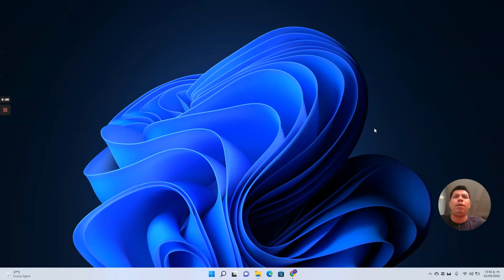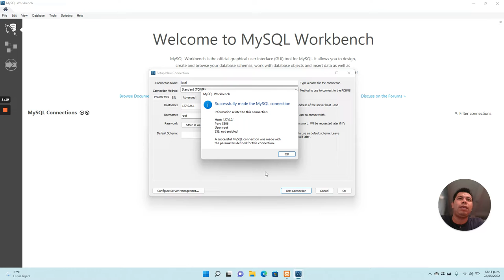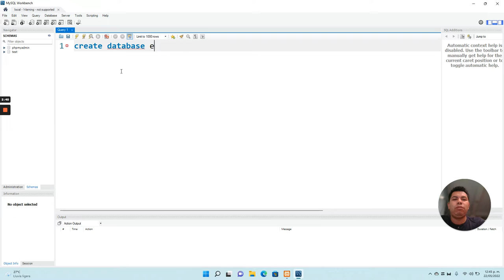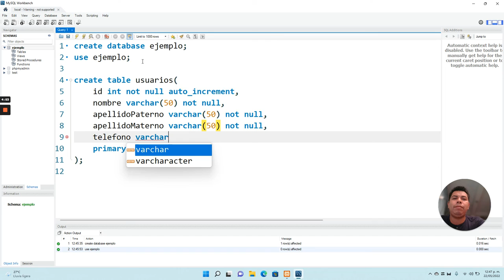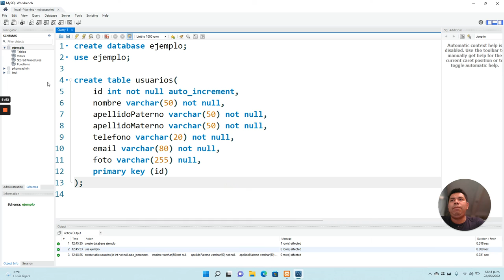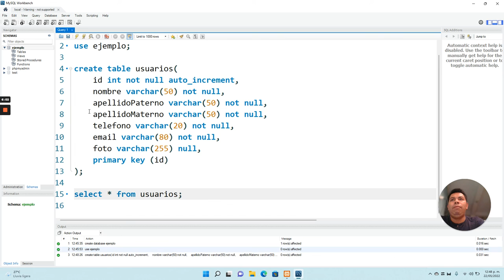FBD - Lenguaje de Definición de Datos - Parte 1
En este video trabajaremos con los primeros comandos básicos para la creación de una base de datos y una tabla.

El software usado para grabar es loom y pueden descargarlo desde